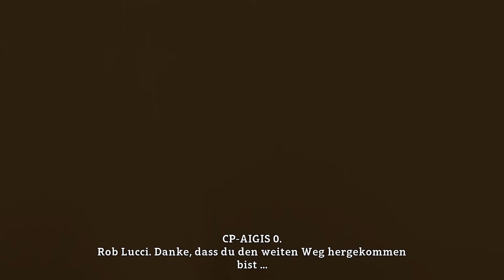DIE WAHRE GESCHICHTE DER INSEL! | ONE PIECE WORLD SEEKER #030[GERMAN] PS4 Gameplay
►►►One Piece: World Seeker
Die Freiheit des Piratenkönigs!

Erleben Sie in ONE PIECE: World Seeker ein brandneues ONE PIECE-Abenteuer. Ruffy und die Strohhut-Piraten kehren mit einer neuen, epischen Geschichte zurück,
in der die Spieler in Ruffys Fußstapfen treten und sich durch eine weite, offene Welt kämpfen und sie erforschen.
Dank der nahtlos ineinander übergehenden Landschaften bieten sich den Spielern viele Möglichkeiten, Ruffys Gum-Gum-Fähigkeiten zu erleben und sich ins Geschehen zu stürzen.
ONE PIECE: World Seeker ist das bisher größte ONE PIECE-Spiel.

►►►Hauptmerkmale
►Ein ONE PIECE-Abenteuer mit einer neuen Insel, die zum Entdecken einlädt
►Erkunde offene und ausgedehnte Gebiete in einer brandneuen ONE PIECE-Geschichte
►Erlebe, was es heißt, in Ruffys Haut zu stecken und seine Fähigkeiten einzusetzen
►Ein episches Abenteuer zur Feier des 20. Jubiläums von ONE PIECE!